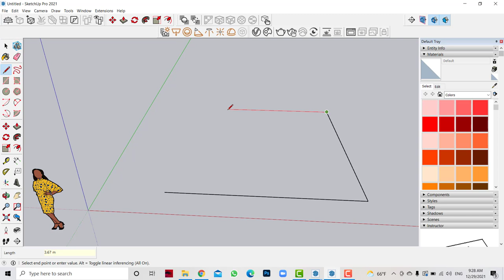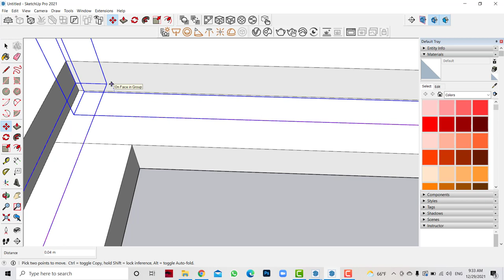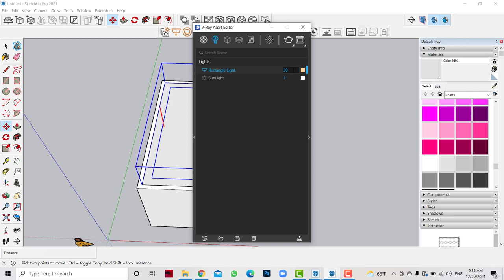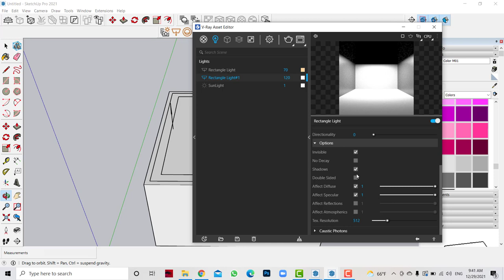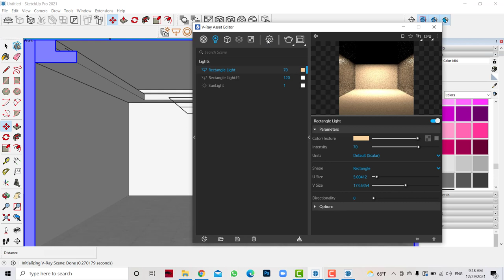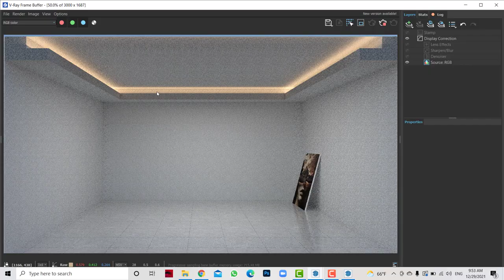How to make false ceiling and strip light ... sketchup + vray 5.2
hi
In this video I am teaching that how to make false ceiling and strip light in sketchup + vray 5.2